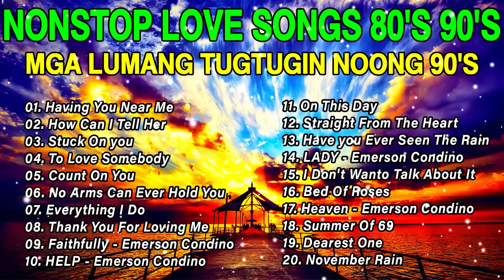Nonstop Slow Rock Medley 💽 Best Lumang Tugtugin 💗💗 Emerson Condino Nonstop Collection 2023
01. Having You Near Me
02. How Can I Tell Her
03. Stuck On you
04. To Love Somebody
05. Count On You
06. No Arms Can Ever Hold You
07. Everything I Do
08. Thank You For Loving Me
09. Faithfully - Emerson Condino
10. HELP - Emerson Condino
11. On This Day
12. Straight From The Heart
13. Have you Ever seen the Rain
14. LADY - Emerson Condino
15. I Don't Wanto Talk About It
16. Bed Of Roses
17. Heaven - Emerson Condino
18. Summer Of 69
19. Dearest One
20. November Rain
Welcome To OLD Music ♪ , Music Channel Dedicated To Bringing You The Best Of The Best Music Tracks!